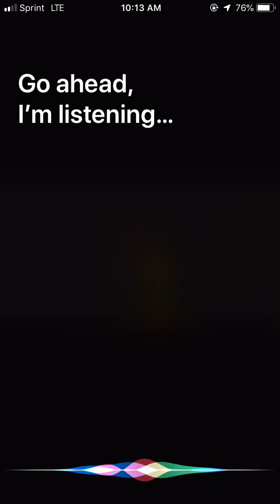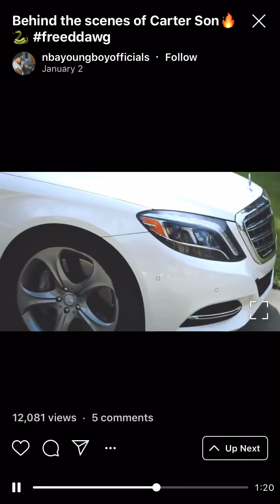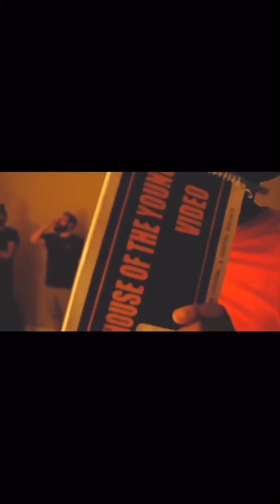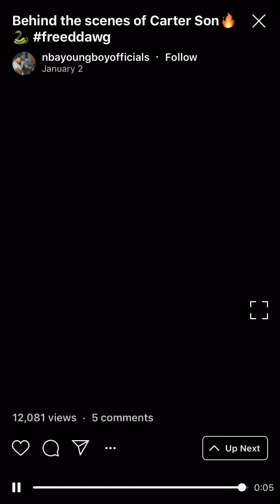Is youngboy the goat?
You tellllllll meeeeeeeee